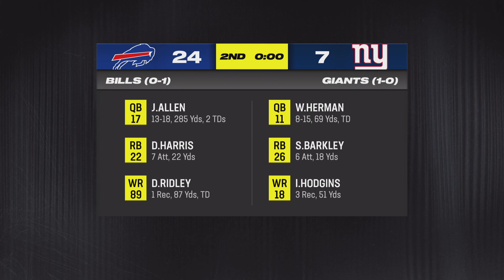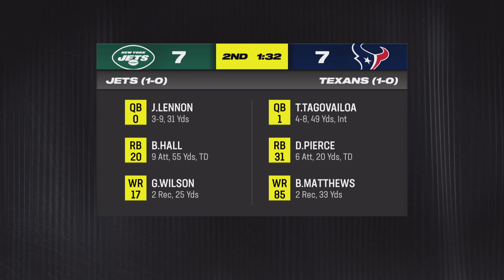Week2 yall PHI VS MIA this was a good game im not gone even lie💯I had to play on this game😂mezzie